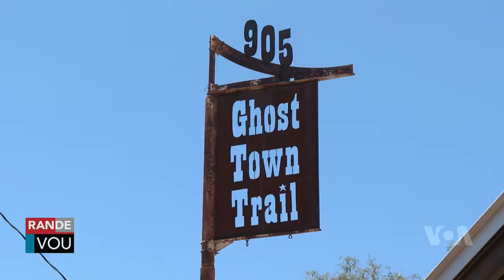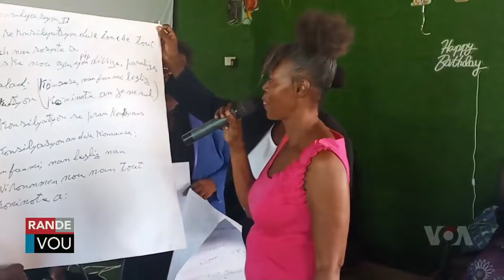LAVWADLAMERIK 27 AOUT 2024 NOUVÈL CHO CHO